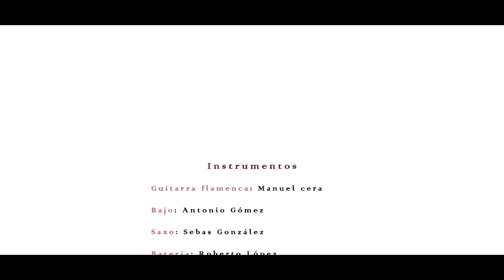Jose Carlos Escobar - BULERÍA DEL DÍA (El Bicho)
GUITARRA FLAMENCA: Manuel Cera
BAJO: Antonio Gómez
SAXO: Sebas González
BATERÍA: Roberto López
VOZ Y CONGAS: José Carlos Escobar

Versión de "Bulería del día" de El Bicho

Edición de audio: Sebas González (La Lata Records)
Edición de vídeo: Jose Carlos Escobar (N'kasa Records)